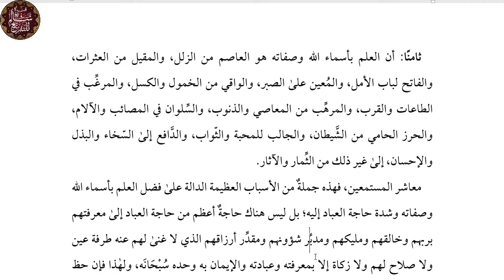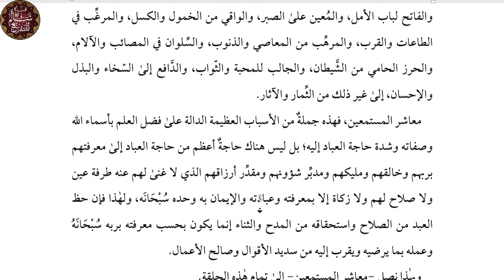فقه الأسماء الحسنى|| 04- شرف العلم بأسمائه تعالى||الشيخ عبد الرزاق البدر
لفضيلة الشيخ عبد الرزاق البدر